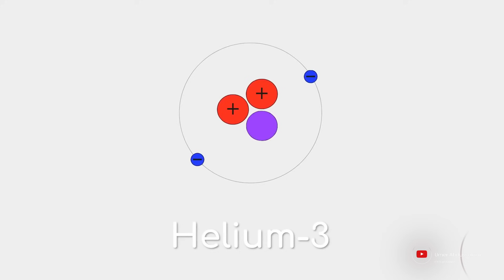Chandrayan പോയിട്ട് ഇപ്പൊ എന്തായി ? വല്ല കാര്യവുമുണ്ടായോ?